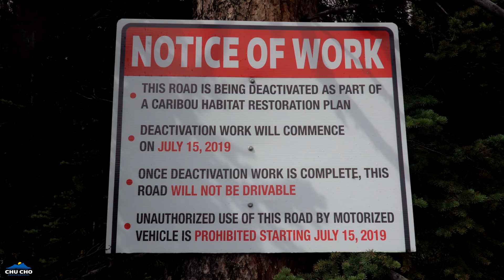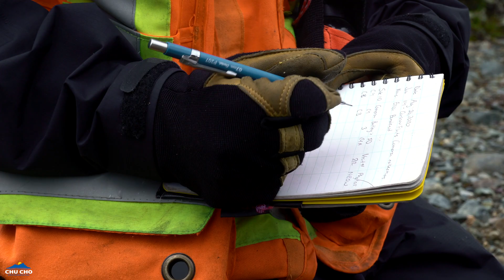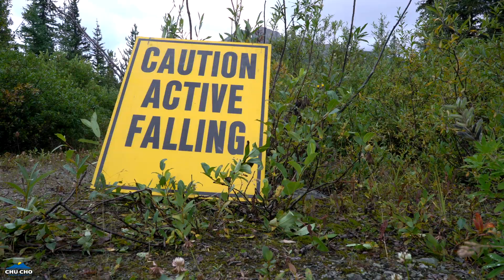The Chase Caribou Road Restoration Program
Caribou face enormous pressures from predators due to habitat alteration. We can reduce that pressure by implementing restoration measures to roads and other habitat features.

Chu Cho Environmental and Tsay Keh Dene Nation initiated the Chase Caribou Herd Road Restoration Program in 2018. After hundreds of hours of assessment, planning and implementation this video tells the story of that restoration work.

Restoration treatments on two roads were completed by August 2020 but more work remains including the restoration of additional roads in the area as well as the ongoing monitoring requirements. Stay tunes for more on this project as we continue to work to restore caribou habitat.

Filmed and Edited: Mike Tilson